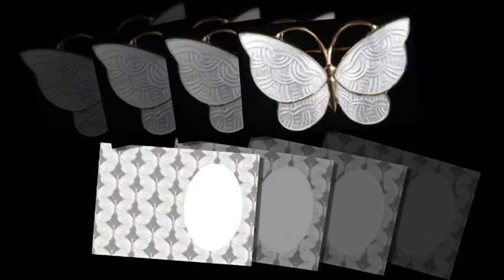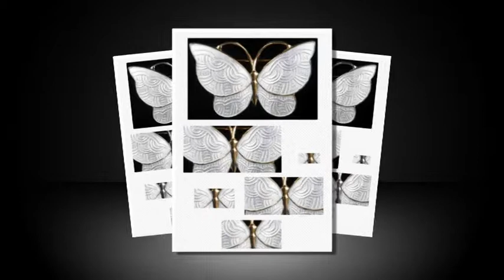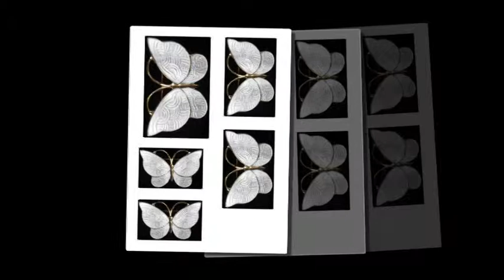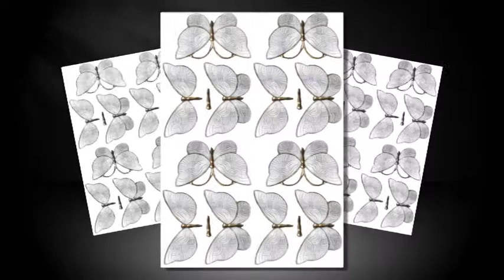Set 26 Jewels of Magnificence from icangetitonline.com